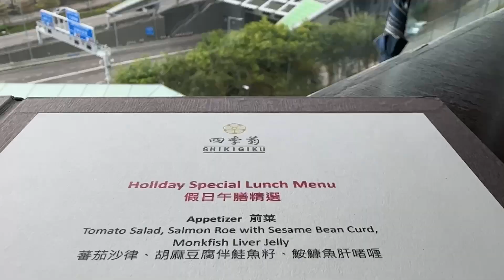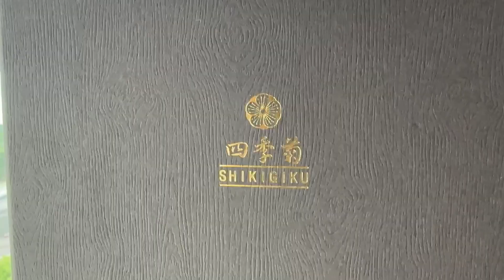立春吉日Satlunchwithmum ｜ 四季菊海景相伴 ｜ 一餐食勻魚生天婦羅鐵板燒加蛋糕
今天是立春，正式進入兔年了！首先祝大家福隨春至！吉祥康樂！

連續幾個星期都食中餐，今日轉轉口味，挑選了有海景相伴的四季菊日本餐廳。

點了假日午膳精選，有前菜、蒸物、刺身、天婦羅、鐵板燒、烏冬及甜品。因為媽媽不吃刺身，所以餐廳改了加州反卷給她。食物全部有水準，想要一餐食勻天婦羅鐵板燒等等，四季菊是個不錯的選擇。

Holiday Special Lunch Menu

Appetizer 🐼🐼🐼🐼
Tomato Salad, Salmon Roe with Sesame Bean Curd, Monkfish Liver Jelly

Steamed Dish 🐼🐼🐼🐼🐼
Steamed Egg Custard with Crab Meat

Sashimi 🐼🐼🐼🐼
Kochi Yellowtail, Aomori Flounder, Hokkaido Sweet Shrimp

Tempura 🐼🐼🐼🐼🐼
Live Shrimp, Sea Bream, Sweet Potato, Baby Corn, Myoga Ginger

Teppanyaki 🐼🐼🐼🐼
Grilled Chicken with Homemade Sauce
U.S. Selected Beef Roll

Noodle Set 🐼🐼🐼🐼
Inaniwa Udon with Assorted Mushrooms

Dessert 🐼🐼🐼🐼
Mango Green Tea Cake

【四季菊】
好味指數：🐼🐼🐼🐼
抵食指數：🐼🐼🐼

地址：中環金融街8號國際金融中心商場4樓